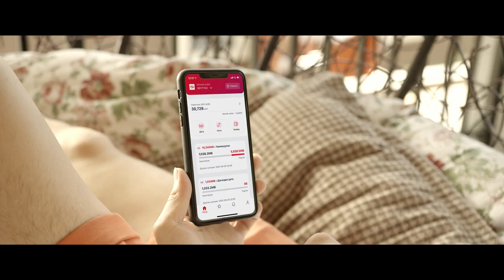Mobicom application - Нэгж авах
Та хэрэглээгээ ухаалгаар шийдэж нэгж, датагаа Mobicom апликейшнаас аваарай.

Аплипейшны нэгж, дата хэсэг рүү хандан худалдан авахаас гадна бусдад илгээж бэлэг болгох боломжтой.